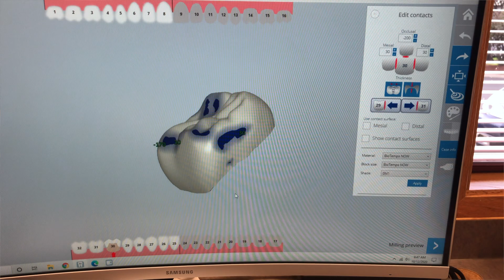thenewiconsgrant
This is why I love dentistry. Utilizing technology to improve patient care and comfort.